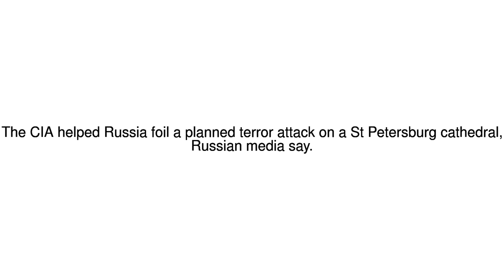News Update CIA 'helped stop Russia terror attack' 17/12/17